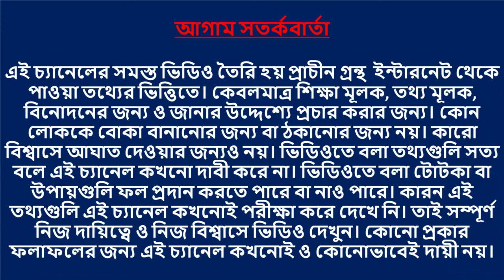ভগবান শ্রীকৃষ্ণ বলেন কার্ত্তিক মাসে একটি প্রদীপ দান করলে জীবনের সকল কষ্ট দূর হয়। অখণ্ড সৌভাগ্য আসে।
কার্তিক মাসে বা দামোদর মাসে যে কোন একদিন ভগবানকে দান করুন প্রদীপ। ভগবান নিজ হাতে আপনার সকল কষ্ট দূর করবেন। আসবে সুখ শান্তি ও সমৃদ্ধি।
কার্তিক মাস হিন্দু ধর্মে অত্যন্ত পবিত্র ও শুভ মাস হিসেবে বিবেচিত। এই মাসে ভগবান বিষ্ণু, মা লক্ষ্মী এবং শিবকে উপাসনা করার বিশেষ গুরুত্ব আছে। বলা হয়, কার্তিক মাসে ভক্তিভাবে প্রদীপ জ্বালালে সকল দুঃখ-কষ্ট দূর হয় এবং জীবনে সুখ, শান্তি ও সমৃদ্ধি আসে। বিশেষ করে কার্তিক পূর্ণিমা ও কার্তিক একাদশী এই মাসের দুটি অত্যন্ত গুরুত্বপূর্ণ দিন, যেদিন প্রদীপ জ্বালানোর বিশেষ তাৎপর্য রয়েছে।

কার্তিক মাসে প্রতিদিন সন্ধ্যায় বা প্রভাতে প্রদীপ জ্বালিয়ে ভগবানকে উৎসর্গ করা হয়। এই প্রদীপকে আলোর প্রতীক ধরা হয়, যা অন্ধকার এবং সকল নেতিবাচকতাকে দূর করে জীবনে শুভ শক্তির প্রবেশ ঘটায়। বিশেষত, মা লক্ষ্মীকে প্রসন্ন করতে এই সময়ে ঘরের প্রবেশপথে বা তুলসী মঞ্চে প্রদীপ জ্বালানো হয়। প্রচলিত বিশ্বাস অনুসারে, কার্তিক মাসে প্রদীপ জ্বালালে:

1. ভগবান বিষ্ণু সন্তুষ্ট হন এবং জীবনের সকল বাধা ও কষ্ট দূর করেন।

2. মা লক্ষ্মীর কৃপা লাভ হয়, যা জীবনে সমৃদ্ধি ও সুখের সঞ্চার করে।

3. শারীরিক ও মানসিক শান্তি বজায় থাকে এবং পাপ থেকে মুক্তি লাভ হয়।

পদ্ধতি:

সন্ধ্যায় বা প্রভাতে ঘরের প্রধান প্রবেশপথে, তুলসী মঞ্চে বা মন্দিরে ঘি বা তেল দিয়ে প্রদীপ জ্বালান।

ভগবান বিষ্ণু, মা লক্ষ্মী বা শিবের সামনে প্রদীপ রেখে তাদের মন্ত্র বা প্রার্থনা করুন।

ভক্তিভাবে ভগবানের চরণে প্রদীপ নিবেদন করুন এবং তাদের আশীর্বাদ কামনা করুন।

এই সময় সৎকর্মে মনোযোগ দেওয়া এবং আত্মশুদ্ধির প্রতিজ্ঞা করা অত্যন্ত ফলপ্রসূ বলে মনে করা হয়।

Video topic - নমস্কার বন্ধুরা  ইউটিউব চ্যানেলে আপনাদের প্রত্যেককে জানাই সুস্বাগতম আজকের এই ভিডিওটির মাধ্যমে আমরা আলোচনা করেছি যে এই কার্তিক মাস চলাকালীন ভুলেও এই খাবারগুলো মুখে তুলবেন না নতুবা দুঃখ-কষ্ট দারিদ্রতা জীবনে লেগেই থাকবে এছাড়াও কার্তিক মাস পালনের নিয়ম কার্তিক মাসে কি করা উচিত কি করা উচিত নয় কোন ফুল ভগবানকে নিবেদন করা উচিত এবং যে সাতজনের বাড়িতে ভজন গ্রহণ করা উচিত নয় এবং কার্তিক মাসে কি করনীয় কি করনীয় নয় কার্তিক মাস পালনের নিয়ম আলোচনা করা হয়েছে। কার্তিক মাস ২০২৪, kartik Damodar Maas Vrat Mahatmya Vidhi 2024, kartik month 2024, কার্তিক মাসে বাড়ি থেকে ৫টি জিনিস কাউকে দেবেন না, অর্থ আসবে, দামোদর মাস 2024, দামোদর মাসের নিয়ম, দামোদর মাস কবে থেকে শুরু ২০২৪, কার্তিক মাসের টোটকা, কার্তিক মাসের মাহাত্ম্য, maa lokkhi, kartik mahatmya katha, দামোদর মাসের কীর্তন, Live, কার্তিক মাস পালনের নিয়ম, দামোদর মাসের মাহাত্ম্য, দামোদর ব্রত পালনের নিয়ম, দামোদর মাসের মহিমা,

Transcript